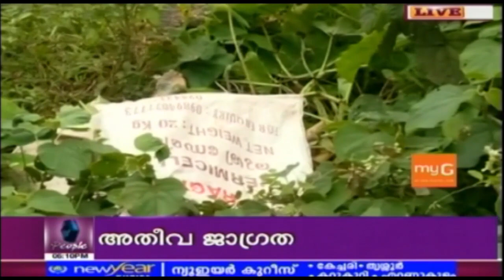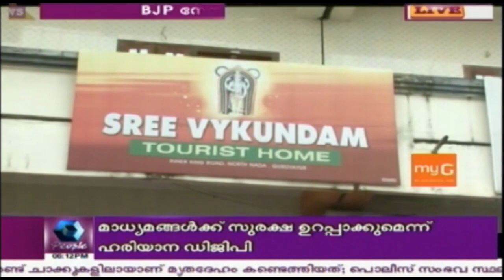News @ 6 PM: PM Modi Strongly Condemns Dera Violence | 27th August 2017